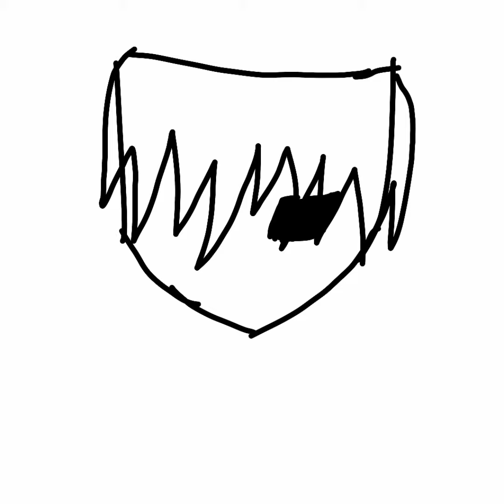วาดไปเรื่อย